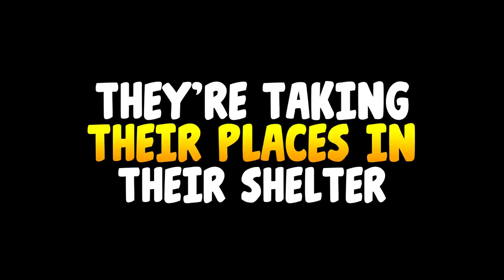Epic Gold and Diamond Tsunami vs JJ and Mikey Secret Shelter in Minecraft - Maizen